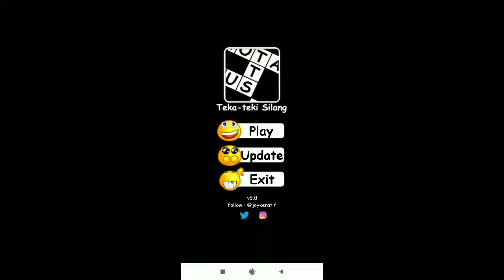Jawaban TTS Level 206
– Kaum … (orang yang tidak mampu) : DUAFA
– Kosong : HAMPA
– Lemah, rapuh, mudah sakit : RINGKIH
– … sepatu (istilah pemain sepakbola yang pensiun) : GANTUNG
– Merek mobil : PEUGEOT
– Sebal, kesal : JENGKEL
– Tempat : LETAK
– … jeans (service celana jeans) : PERMAK
– Menjadi terbuka, terungkap : KUAK
– Khayalan : IMAJINASI
– Air … (air putih) : MINERAL
– Bangunan untuk tempat tinggal : WISMA
– Surat pinjaman berbunga dari pemerintah yang dapat diperjualbelikan : OBLIGASI
– Bagian bawah dari suatu ruangan/bangunan : LANTAI
– Logam perunggu untuk membuat gamelan : GANGSA
– Akhlak, kebaikan budi pekerti : ADAB
– Merek motor yang berasal dari Italia : VESPA
– Indonesia Corruption Watch : ICW
– Baru (bahasa Inggris) : NEW
– Tepat sasaran : AKURAT
– Console game produk Nintendo : WII